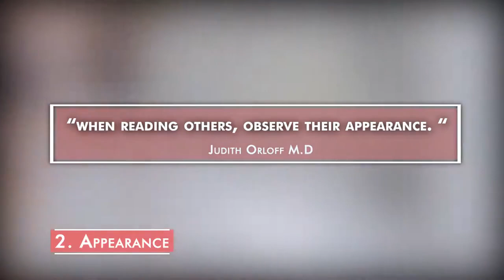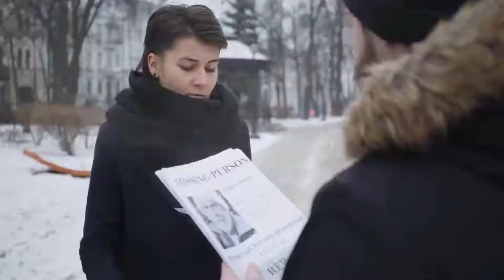13 Psychological Tips To Read Anyone Instantly